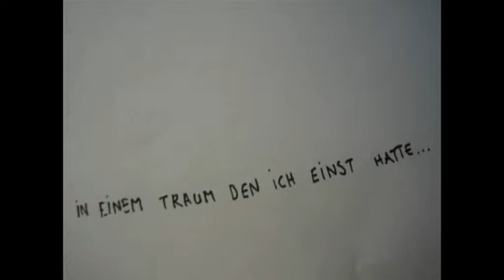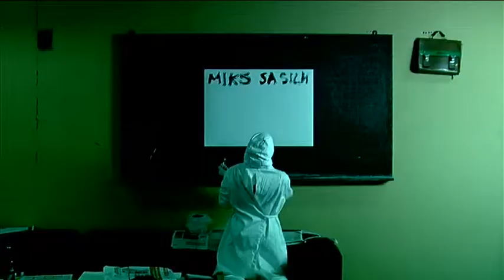In einem Traum den Ich einst hatte ...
Miks sa oma silmi kinni ei pane?

Kunstiprojekt kultuuritehases Polymer.